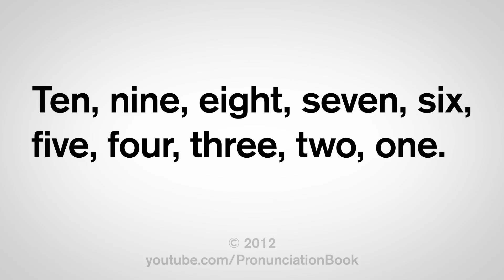How to Say the Numbers 1 to 10 in English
This video shows you how to say the numbers 1 to 10 in English. Learn the correct American English pronunciation of these important numbers.

In this lesson, you will learn two English phrases:
- 1, 2, 3, 4, 5, 6, 7, 8, 9, 10.
- Ten, nine, eight, seven, six, five, four, three, two, one.